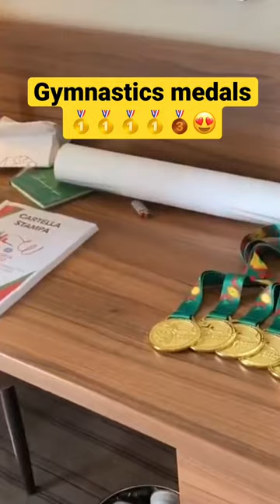RhythmicGymnastics backstage vlog is out & we are stunned by all the medals shine 🤩🥇gymnastics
worldchampionships in Bulgaria and its biggest highlights. Medal collection of a rhythmic gymnast Sofia Raffaeli